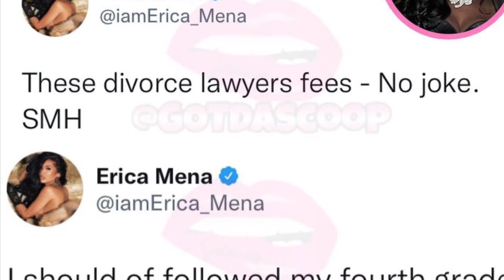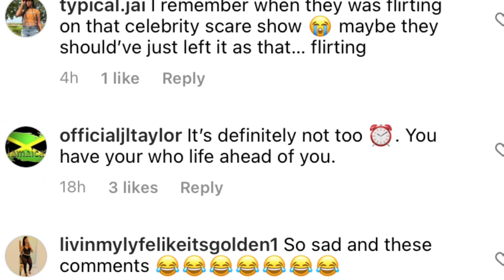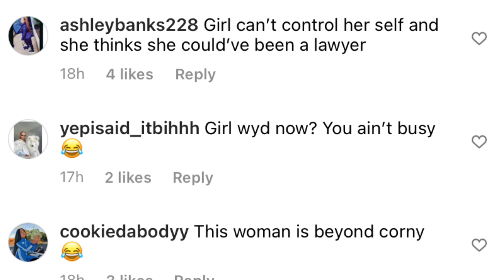ERICA MENA SHARES DETAILS ABOUT HER DIVORCE WITH SAFAREE SAMUELS| LHH DRAMA ERICA & SAFAREE DIVORCE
Erica Mena shares details about her divorce with Safaree Samuels. Erica Mena tweeted about how much divorce lawyer fees are expensive amidst rumors that she is getting a divorce from Safaree Samuels.

As inspired by Empressive channel, lovely ti, gossip girl xo, Owamie hlongwane, the shaderoom, the tea world and black tea blog.